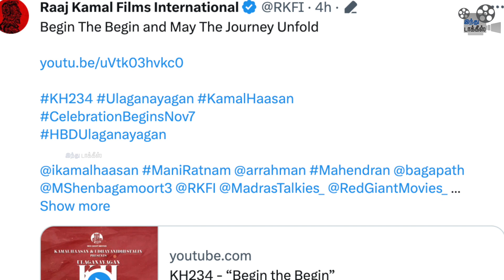'நாயகன்' மீண்டும் வரார் ...! | KH234 Announcement Video | Kamal Haasan | Mani Ratnam | AR Rahman